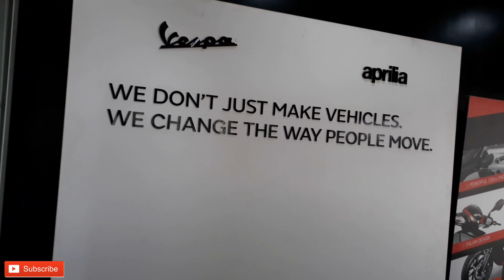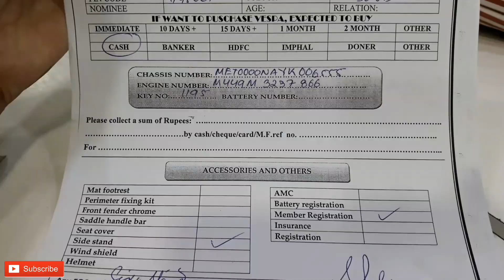She bought a brand new Vespa in 30 minutes!!!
My wife had already sold her old Vespa 2 months back. So she needed a new bike for her office travels. So we went to Tulsi motors to pick up a brand new 2019 Vespa.
Transaction went very smooth and it took us only about 30 mins for the whole process. Staffs were very friendly and helpful.